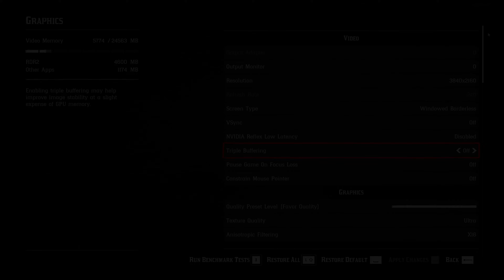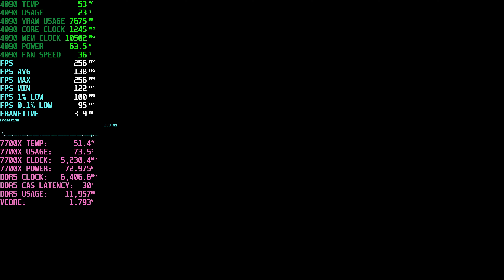4090 + 7700X 4K Ultra Red Dead Redemption 2 Benchmark Samsung Neo G8 + DDR5-6400 CL30 DLSS Quality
WOW, just wow. 4090 really showing out in RDR2 in 4K ultra. Super impressive performance. The clarity and details of the visuals are just stunning. Enjoy.

The Teamgroup T-Force Delta DDR5 RAM is rated at XMP 7200MHz CL34. These are the fastest DDR5 sticks you can find commercially today. It can't hit that frequency with Ryzen, but I'll let them rip when I get my 13900K. For now, I've done minimal manual tuning and have them at 6400MHz CL30. There is more room there, but I want to get some videos out first. Frequency cap increased +100MHz,  PBO2 Curve Optimizer at -25 from Gigabyte X670E BIOS. Resizable BAR is enabled.

After months of not working with my Samsung Neo G8, my Elgato 4K60 Pro Mk2 is finally not shutting my PC down when I try to record fullscreen video feed. Woohoo! No more extra frame loss from recording on the same PC.

4K UHD, 3840x2160, Ultra settings, DLSS Quality

VIDEO CONTENTS
00:00 - Intro
00:05 - Showing graphics settings + Benchmark Start
04:20 - Benchmark End

CPU: AMD Ryzen 9 7700X Zen 4 AM5
GPU: MSI Gaming Trio GeForce RTX 4090 24GB
MOTHERBOARD: Gigabyte X670E Aorus Xtreme
RAM: 32GB Teamgroup T-Force Delta RGB (XMP Rated 7200MHz CL30)
STORAGE: Samsung 980 Pro 1TB
PSU: Be Quiet! Straight Power 11 1200W Platinum 80+
COOLER: Coolermaster ML240L V2 White w/ dual push-pull 240mm fan setup
CASE: Open Benchtable V2 (Titanium)
MONITOR: Samsung Odyssey Neo G8 32" 4K 2160p 240Hz 1000R
MOUSE: Logitech G Pro X Superlight (White)
KEYBOARD: Logitech MX Mechanical Mini Tactile

BIOS
- Version: F6a
CPU
- Frequency limit: +100MHz
- PBO2 All Core: -25
OS
- Windows 11 Pro Version: 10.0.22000 Build 22000
RAM
- Manual frequency tune: 6400MHz
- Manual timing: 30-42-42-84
GPU
- Stock

CPU: AMD Ryzen 7 5800X3D
GPU: Nvidia GeForce RTX 3080 10GB Founder's Edition
CAPTURE CARD: Elgato 4K60 Pro Mk.2
MOTHERBOARD: Gigabyte X570 Aorus Master Rev 1.0
RAM: 32GB OLOy Blade DDR4-4000 CL14 (4x8GB)
STORAGE: WD Blue 500GB
COOLER: ID-Cooling ICEFLOW 240mm AIO
CASE: NZXT H510 Elite (White)
MONITOR: Samsung Odyssey G7 32" 2K QHD 1440p 240Hz 1000R
MOUSE: Roccat Kone Pro Air (White)
KEYBOARD: Logitech MX Keys Wireless

- ELGATO 4K60 PRO MK2 SETTINGS
- Resolution: 3840x2160
- Recording FPS: 60
- Bitrate: 140 Mbps
- Resolution: 2560x1440 Progressive, 60 FPS
- Format: HEVC (H.265)
- Rendering Depth & Quality: Maximum
- Encoding: Hardware
- VBR, 1 Pass, Slowest: 60 Mbps Target Bitrate